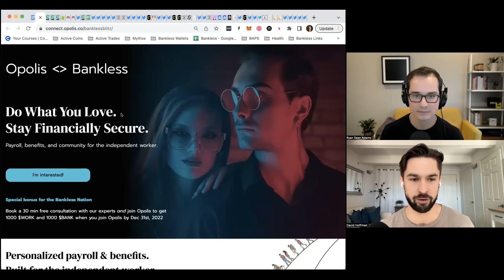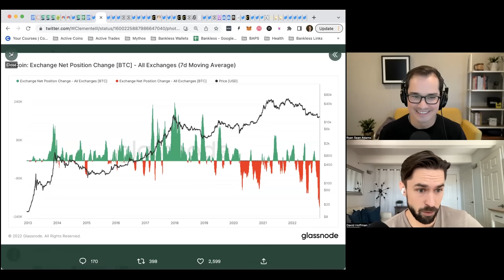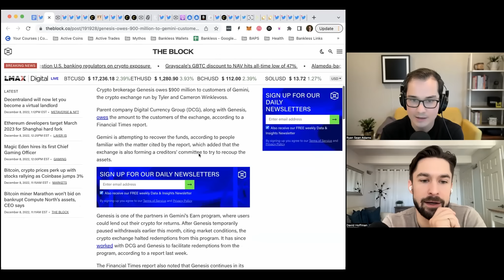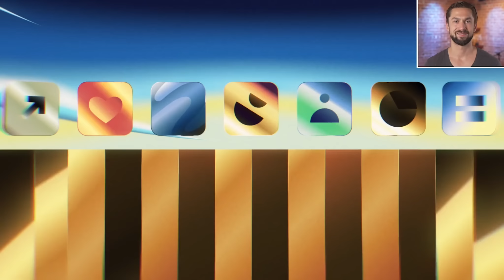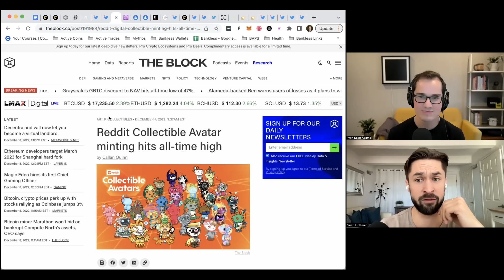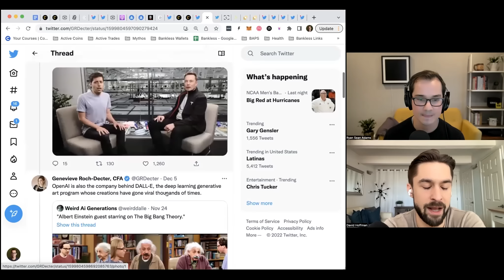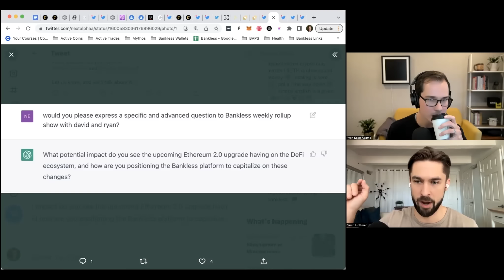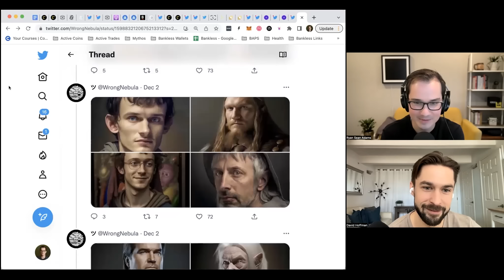Coinbase vs Apple | Crypto Market Bottom Signals | Genesis Fallout | SBF Scandal | Reddit NFTs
2nd Week of December 2022

📣 Opolis | Get 1000 $WORK and 1000 $BANK

Topics Covered

0:00 Intro

5:43MARKET
5:50 BTC Price
6:10 ETH
6:25 ETH/BTC
7:45 Total Crypto Market Cap
8:10 Jim Cramer Urges Investors to Exit Crypto
10:30 8% of Americans Have Positive View of Crypto
11:51 Record Discount
13:15 COIN at Lows
15:00 Token Bible
16:15 The Stablecoin Bull Thesis
19:30 Last 30 Days $3.4B Moved Off Exchanges
20:23 Price & Dev Activity

25:00 Coinbase vs. Apple
Coinbase Wallet vs. Apple—bad apple

31:55 Genesis Owes $900M to Gemini Customers
32:50 Genesis Resolution May Take Weeks

33:30 SBF Cont.
33:35 Nic Carter
33:11 SBF & Maxine Waters WTF
39:05 Meme
39:30 Forensic Investigators are on the Case
40:09 Taylor Swift Denies SBF
43:10 Kevin O’Leary Got Paid $15M to Shill
44:55 Investigation into the SEC as to how they missed FTX

48:00 ETH
48:05 Shanghai HF discussion in March

50:35 Long Tail Contagion
50:40 Orthogonal Trading and Maple Finance
53:15 Nexus Mutual Hit with $3M Exposure

55:10 Gitcoin and Unicef!
56:35 Aztec @ 50k ETH Shielded

59:12 NFTs
59:15 Toys R Us Launching Digital Collectibles
1:00:00 Reddit Collectibles Minting Hit ATH
1:00:50 Cockpunch Trailer & Launch
1:02:30 Bankless Collectibles
1:03:55 Tax Loss Harverstooooor

1:06:35 Policy
1:06:40 a16z Taps Former CFTC Commissioner to Run Washington Efforts
1:07:20 Nexo to Depart U.S.

1:09:25 ChatGPT

1:16:25 Releases
1:16:27 New Ledger Just Dropped
1:18:20 PleasrDAO Auction House

1:19:25 JOBS

1:22:11 Questions from the Nation

1:29:30 TAKES
1:29:35 Enabling Halal Alt-L1s
1:33:44 Alfalfa Leak -Vitalik

1:34:40 What Are We Bullish On?

1:40:55 MEME of the Week

1:42:34 Closing & Disclosures